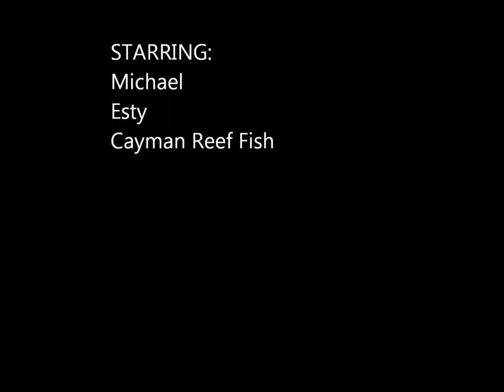Cayman Islands Snorkeling Video AMAZING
Devil's Grotto at Eden Rock Diving Center...Grand Cayman Islands